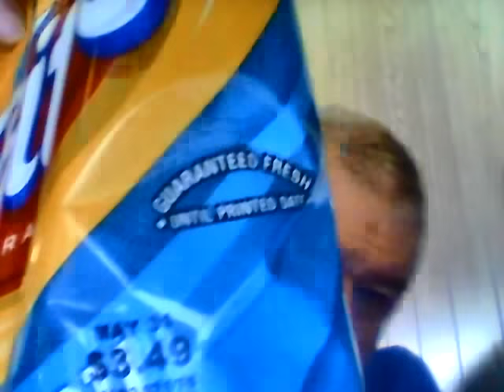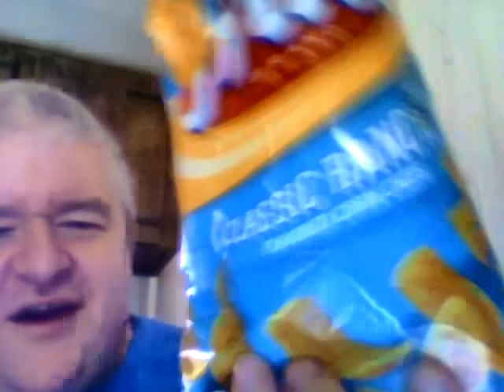Fritos classic ranch flavored corn chips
This is the newest flavor of fritos. Is it any good? Thanks to Traverage for the photo used in my thumbnail. And shoutouts to him & Ryan.